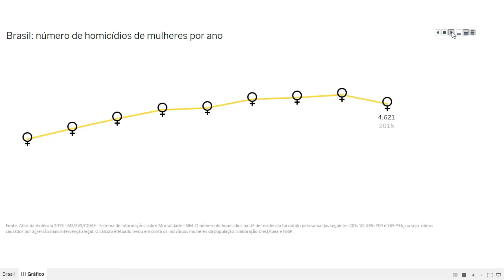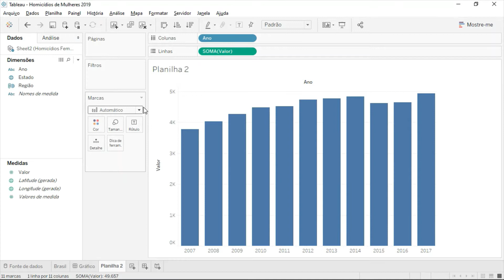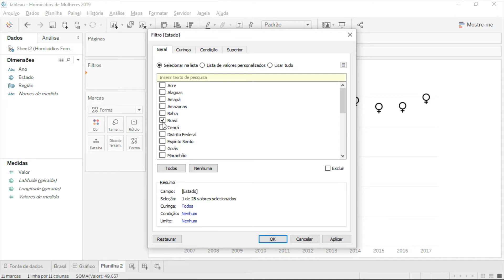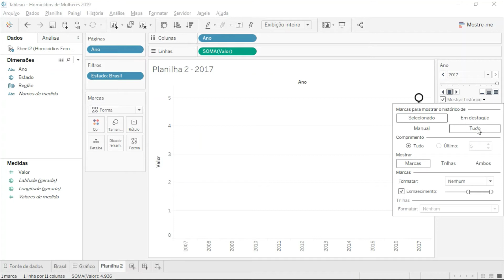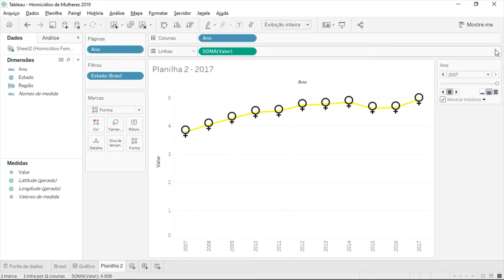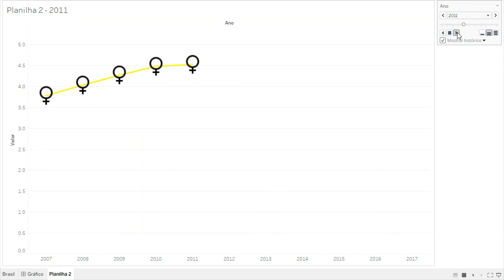Gráfico com Movimento no Tableau com Ligia Galvão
Neste vídeo ensino como fazer um gráfico com movimento no Tableau usando o Formas e o recurso Páginas. Para esta aula, trabalhei na versão Tableau Desktop 2020.4.